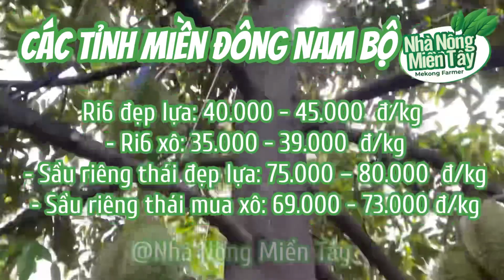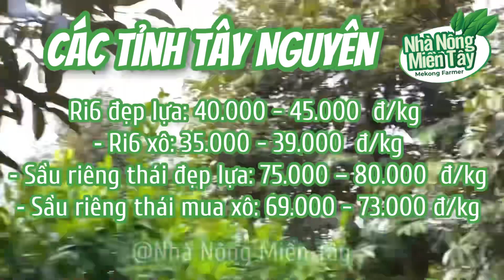Giá sầu riêng hôm nay ngày 03.06.2023 | Thông tin giá cả Thị trường sầu riêng mới nhất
Giá sầu riêng hôm nay ngày 30/05/2021  | Thông tin giá cả Thị trường sầu riêng mới nhất
Kênh Nhà Nông Miền Tây hôm nay xin cập nhật Giá sầu riêng mới nhất tại các Tỉnh Miền Tây của anh em thương lái cắt tại vườn cho quy bà con tham khảo